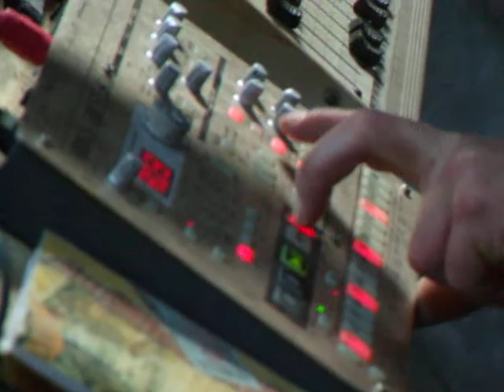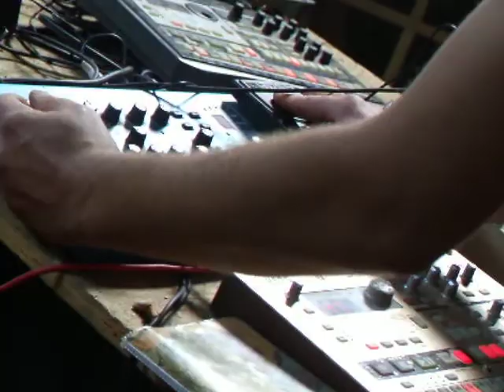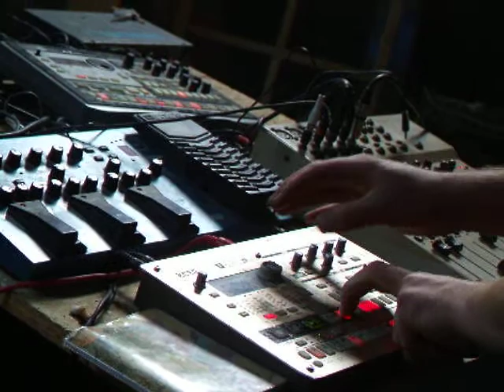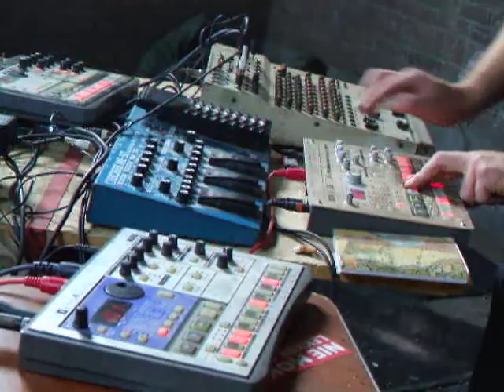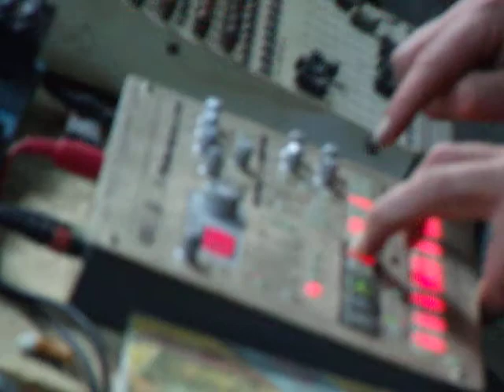verboden te voeren - Oksel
KNFLKT! @ Opel Arnhem, 2010

keep free tekno free